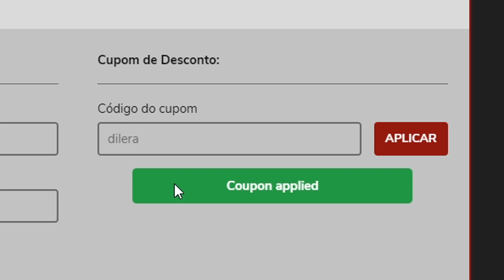O MELHOR PIOR MATADOR DE NIGHT CITY! - CYBERPUNK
ENTRE PARA A GANG DA APAE! SEJA MEMBRO DO YOUTUBE

COMPRE PRODUTOS ELETRONICOS E DE INFORMATICA COM OS MELHORES PREÇOS DO BRASIL! SHOPINFO

CUPOM: DILERA

SEGUE O DEFI NO INSTA!